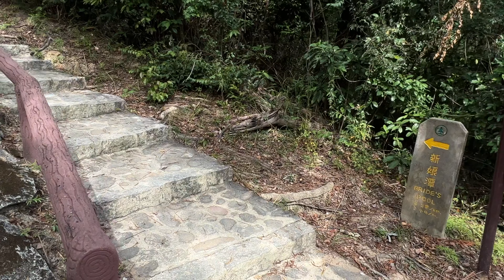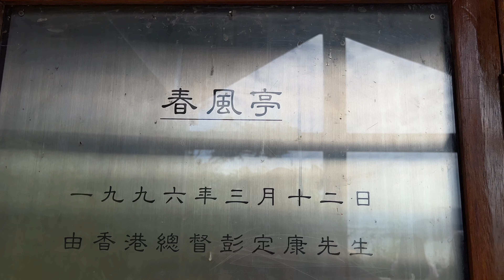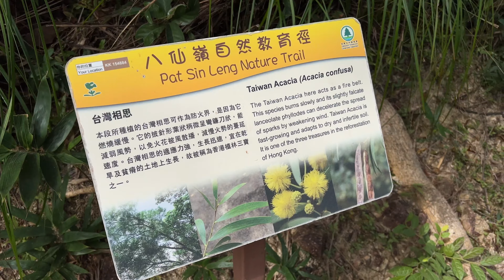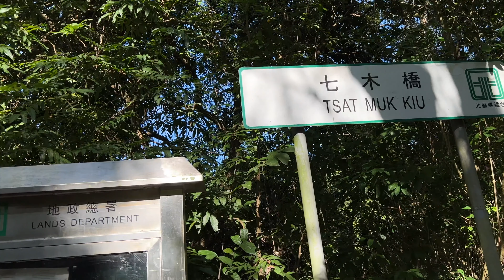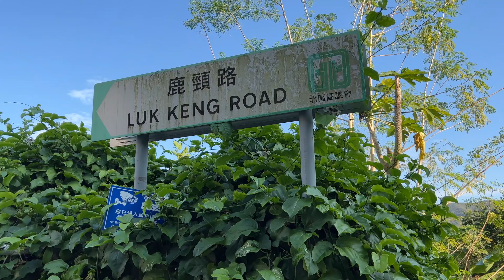橫七古道行 同社周四旅行隊